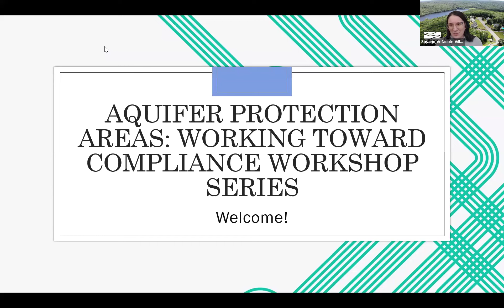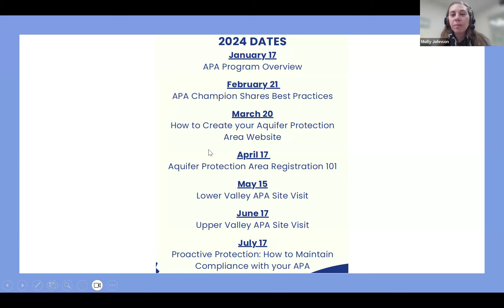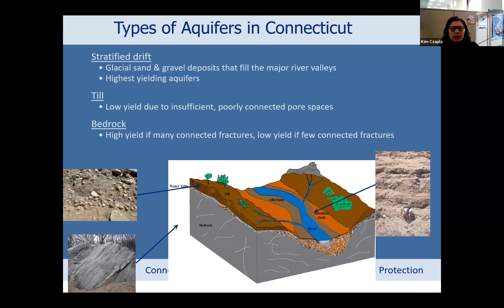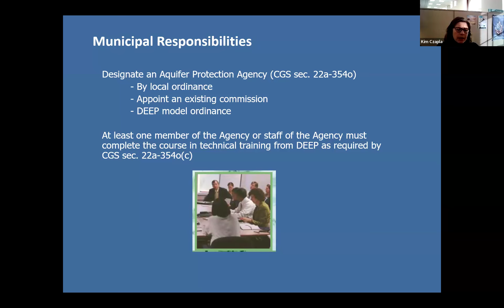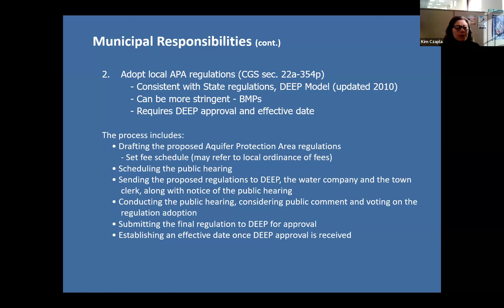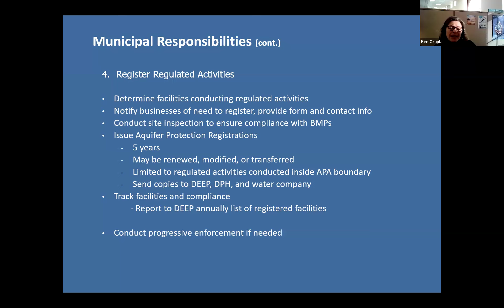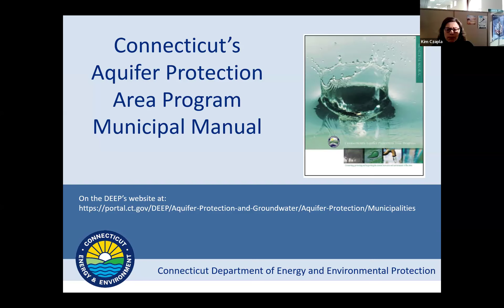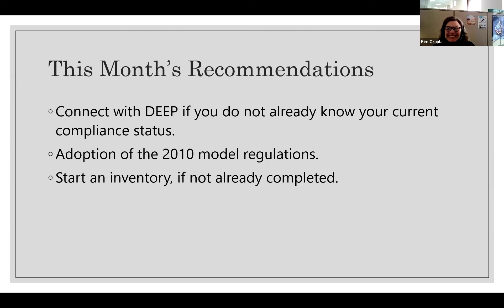Aquifer Protection Areas: Working toward Compliance Workshop Series.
NVCOG is conducting the Aquifer Protection Areas: Moving Towards Compliance Workshop Series in collaboration with the Connecticut Department of Energy and Environmental Protection (CT DEEP). This is the first meeting in the series, where municipal staff learn strategies to achieve program compliance.

The virtual monthly series of events will run from January 17, 2024 to July 17, 2024.